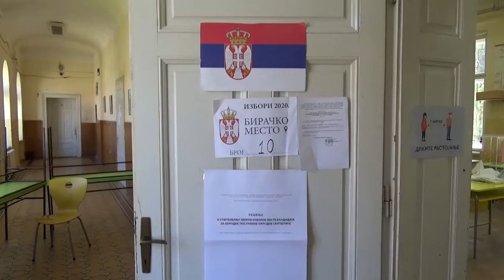Ponovljeno glasanje na biračkom mestu 10 u Pirotu 01.07.2020.